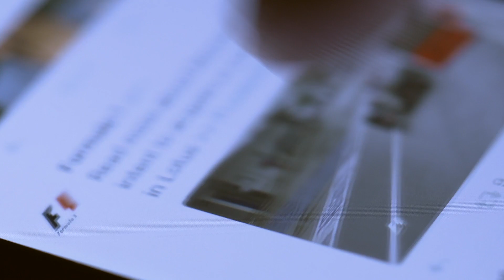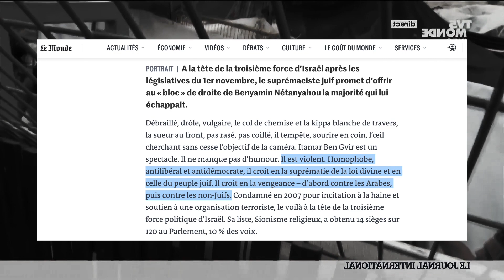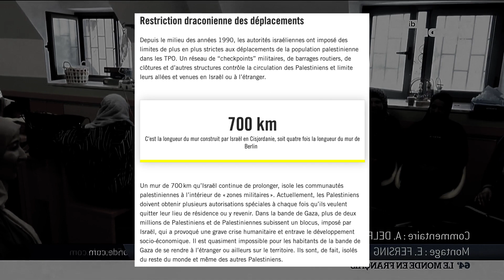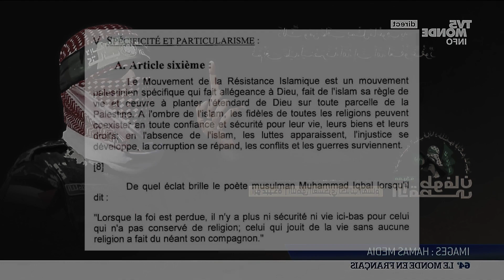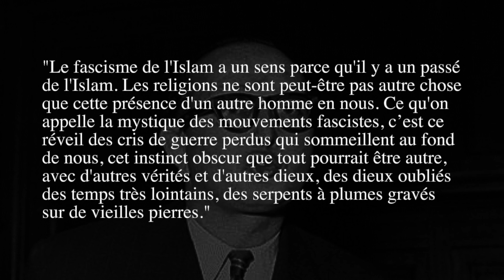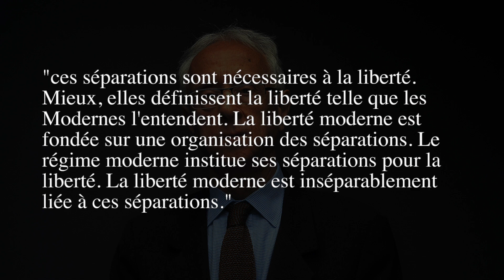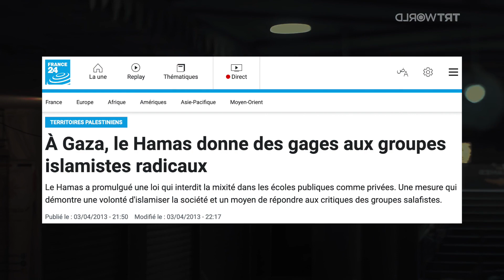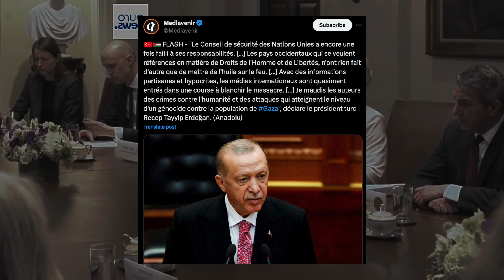ISRAËL vs HAMAS : Qui sont les acteurs du conflit ?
Dans cette vidéo, on va essayer de comprendre l'idéologie des protagonistes du conflit israélo-palestinien. Qui est Netanyahou ? Qui sont le Hamas ? Et que pensent-ils ?

Sommaire :
00:00 - Intro
03:34 - Israël
12:10 - Hamas
28:30 - Je tape sur tout le monde

Notes :

1) À LA FIN TOUTE LA GAUCHE N'EST PAS CONCERNÉE

2) Ce pas clair dans la vidéo, donc je vais apporter qqs précisions sur le sujet des arabes israéliens, qu'Amnesty International dit "privés de nationalité". En fait, Israël opère une distinction entre nationalité et citoyenneté. C'est la seule démocratie à le faire selon le monde diplomatique (article du 4/10/2013). La citoyenneté permet (ou permettait) théoriquement d'accéder aux droits dont jouissent tous les citoyens israéliens. Mais en parallèle, il y a une nationalité, qui correspond à l'ethnie de la personne. La nationalité juive étant le saint graal dans un contexte "d'apartheid", évidemment.

Néanmoins, je trouve qu'Amnesty International aurait dû être plus précis.
Déjà parce que nationalité et citoyenneté ont souvent un sens similaire pour nous.
Ensuite parce qu'il n'y a pas de "nationalité", mais plusieurs nationalités, dont la nationalité juive représente l'apogée.
Enfin parce qu'on ne comprend pas bien comment Israël peut, en cohérence, clamer haut et fort que tous les citoyens sont égaux en droit et opérer des distinctions entre les citoyens jusque dans la loi. De ce que je comprends, jusqu'à 2018, ils étaient théoriquement égaux en droits. Maintenant qu'Israël est l'État-nation du peuple juif, ils ne le sont plus. Mais je me renseigne pour mieux comprendre ce point.

En tout cas, de mon côté, j'aurais dû être plus attentif et aller vérifier. My bad.

3) En vrai j'aurais dû prendre un autre tableau que Guernica. C'est celui qui m'est venu à l'esprit parce que je l'avais étudié en cours d'histoire au lycée, mais je sens que certains vont me dire que je critique le message de Picasso dans ce tableau mdr. Alors que juste je trouve que ce mec avait un vrai coup de pinceau avant le cubisme.
Ou alors j'aurais dû prendre Soulages pour agacer Noé Jacomet :p Mais j'étais pas sûr qu'il regarderait cette vidéo.

4) certains vont me reprocher d'avoir fait des hommes de paille lors de la dernière partie. Si vous voulez plus d'explications quant à ces choix, je vous invite à consulter ma réponse au commentaire de tempetechat2034, qui démarre par "franchement je serai naifvs expret ...". Mon commentaire est assez long, donc vous aurez du mal à le louper.
Autrement, sachez que je suis ouvert à une discussion à ce sujet en live (ou en vocal privé si l'autre option vous intimide).

5) Les chiffres des morts à Gaza sont donnés par le ministère de la santé de Gaza, sous l'égide du Hamas, et ne sont donc pas le fruit d'un comptage indépendant. Pas impossible donc qu'ils soient gonflés. De la même façon, les chiffres des enfants inclus probablement tous les moins de 18 ans, y compris les adolescents armés et entrainés par le Hamas.

- 0m36 à 3m34 : Cyberpunk synthwave (Absynth)
- 3m34 à 6m43 : Hatikvah, l'hymne d'Israël
- 6m55 à 8m51 : le thème de Rabbi Jacob
- 8m51 à 12m09 : [FREE] Synthwave x Bladee x 80s Type Beat - "INFINITY" | Electronic Dance Type Beat (Fantom)
- 12m09 à 12m20 : Musique du Hamas dans leur vidéo où ils fabriquent des roquettes
- 12m22 à 15m56 : Warriors of Asira - Epic Arabian music
- 15m56 à 20m20 : Epic arabian music golden age
- 20m20 à 24m10 : Epic fantasy [Arabian persan] music war of empires
- 24m10 à 28m29 : Marco polo (Loreena McKennitt)
- 28m39 à 32m51 : Glory to rome (Tyler Cunningham Music)
- 32m51 à 34m06 : free type beat 2021 potion
- 34m08 à fin : deltarune chapter 2 attack of the killer queen tmg remix

Normalement toutes les sources sont visibles dans la vidéo. Mais n'hésitez pas à me signaler s'il manque qqc. Je rajouterai de mon côté des liens si je m'aperçois qu'il en manque.